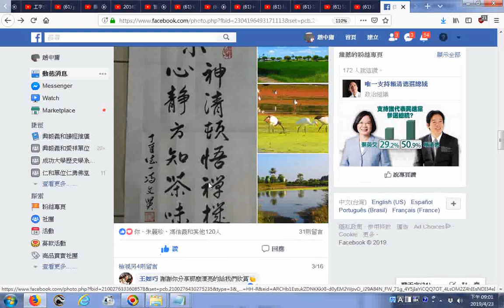20190423FACEBOOK網友分享茶書法 美景